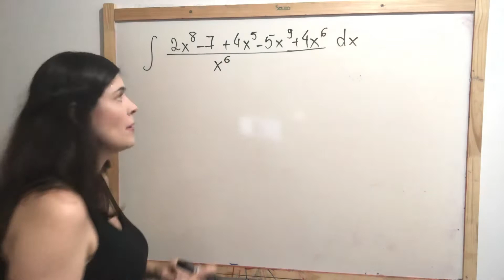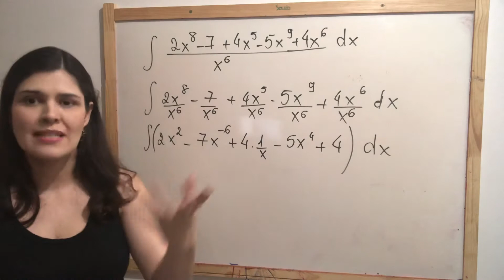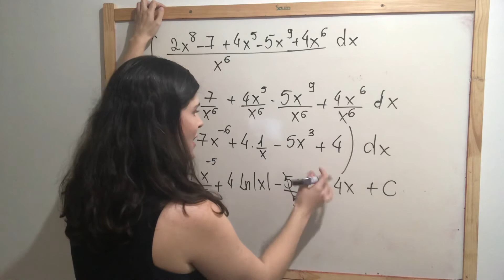Integrais imediatas- vídeo 6